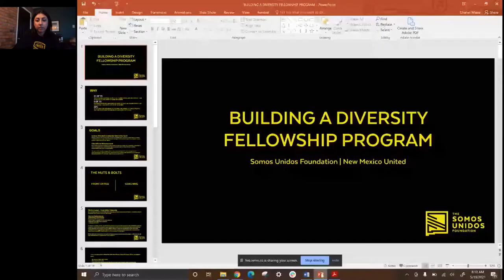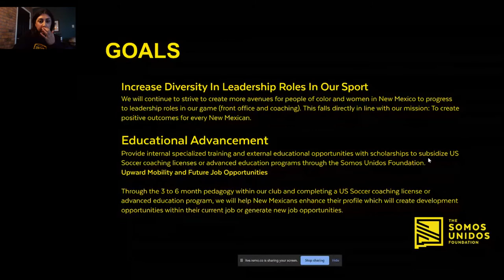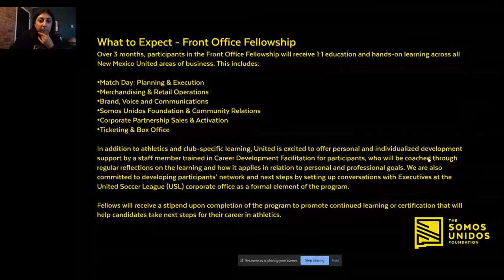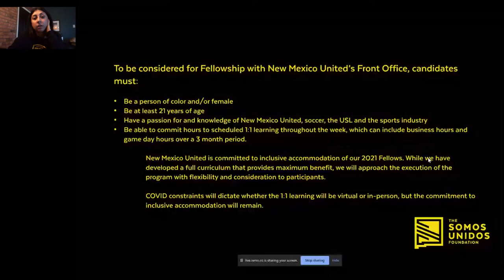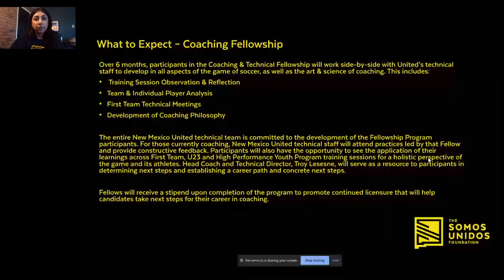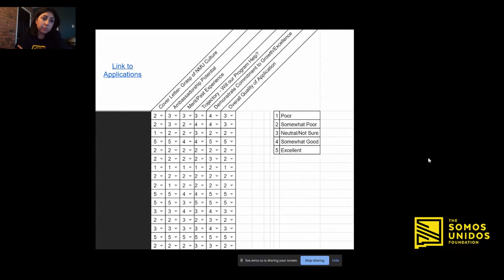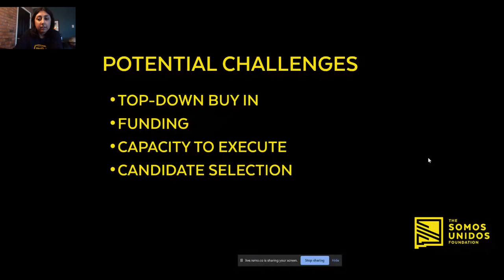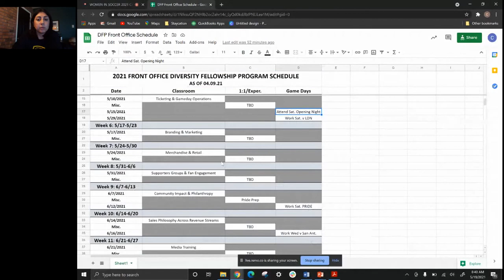WIS 2021 Career Fair - Part 1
In part 1, WIS founder Courtney Levinsohn opens up the career fair and lets us know why we're' all here— to make the soccer industry more diverse and inclusive. Then we dive into our expert panels:

PANEL 1: ADVOCACY FOR WOMEN COACHING IN THE GAME
• TRACY HAMM, Head Women's Soccer Coach, UC Davis
• LYNN BERLING-MANUEL, Chief Executive Officer, United Soccer Coaches
• NICOLE HERCULES, President, Rochester City Soccer League,
• JT HANLEY, Head Women's Soccer Coach, Olympic Club

 WORKSHOP 1: CREATING A DIVERSITY FELLOWSHIP PROGRAM
• CHANEL WIESE, Executive Director, Somos Unidos Foundation at New Mexico
United